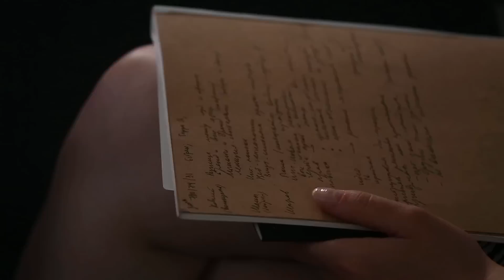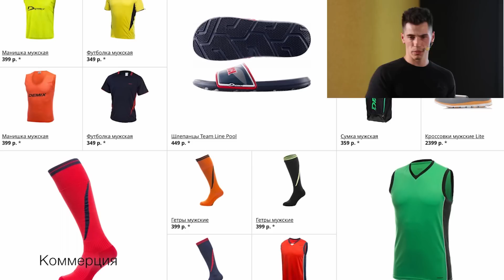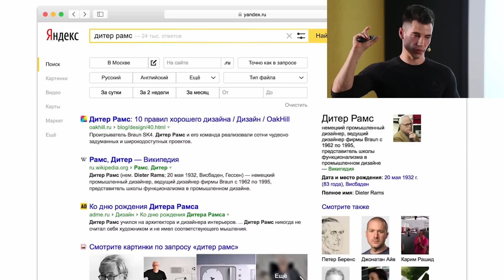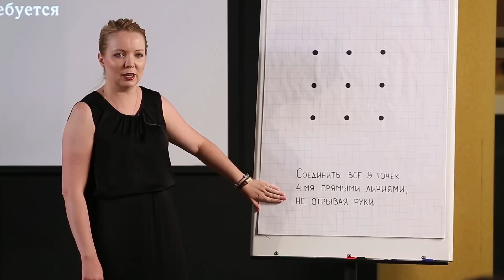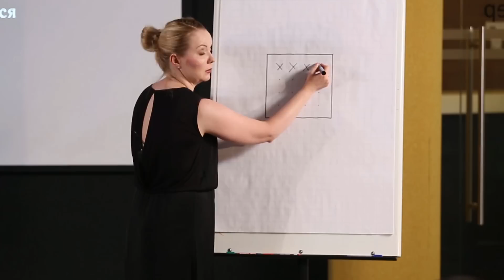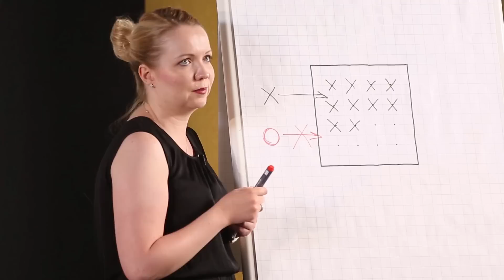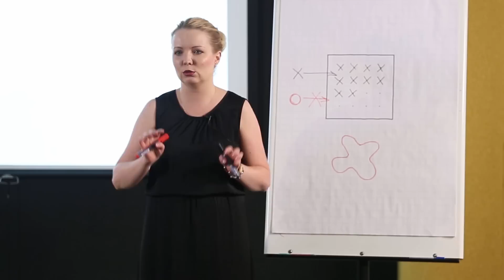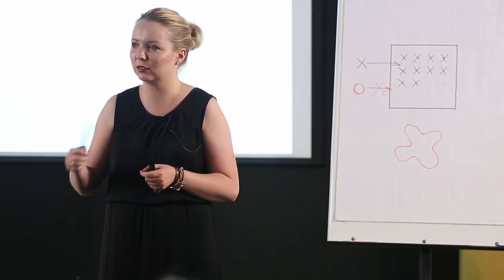001. Школа дизайна – Введение. Тарас Шаров и Лола Кристаллинская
Вводная лекция состоит из трех смысловых частей: мы расскажем, какие блоки включены в программу Школы, поделимся своим видением дизайна в технологической компании и обсудим, в чем заключаются особенности обучения взрослых людей и как сделать этот процесс наиболее эффективным.